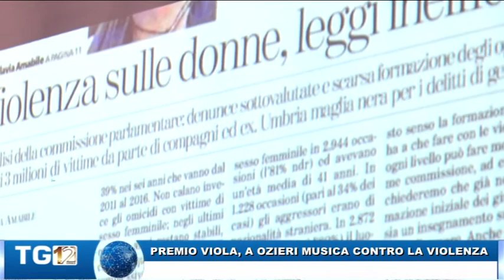PREMIO VIOLA, A OZIERI LA MUSICA CONTRO LA VIOLENZA WEB